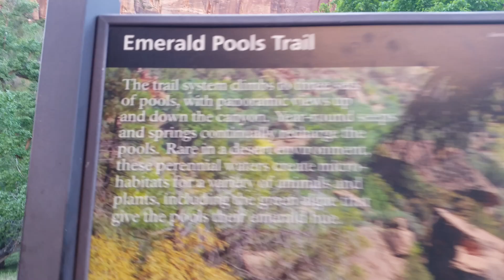Los Angeles to Zion National Park- Epic Road Trip Day 1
The first day of this awesome adventure.  We drove from LA to Zion National Park and hit the Emerald Pools Trail.

We set out on an epic road trip adventure to hit 5 National Parks in 5 days! Zion, Bryce, Death Valley, Yosemite, and Sequoia. 5 parks, 4 states, 2 time zones, 1665 miles, 1 car, and 4 friends.

OMG, you have to watch: "Do THIS and Be HAPPY - 2018 Adventure Travel Highlights"